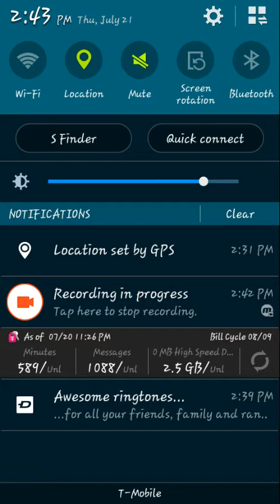Pokémon Go Android Gameplay pt24 - Dratini Is Here!!! My First Dragon Type!